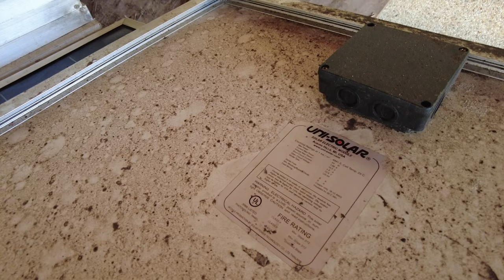Таиланд, часть 1 - солнце, бетон и немного зелени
Первая часть нашей поездки в Тайланд.

- сбор на новый террариум для Аптекарского огорода. будем рады поддежке